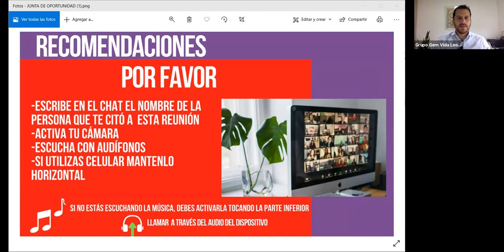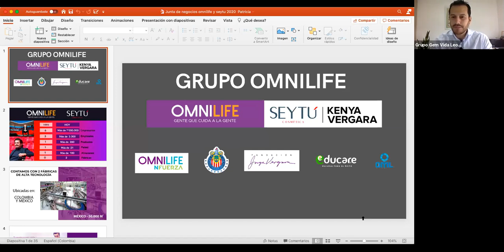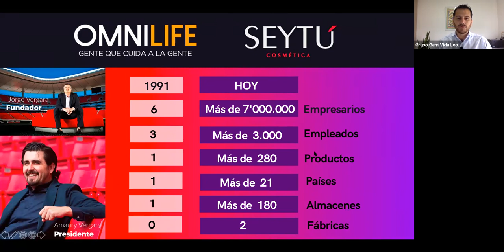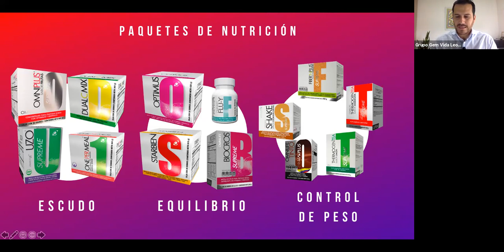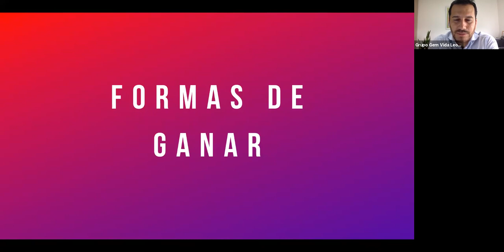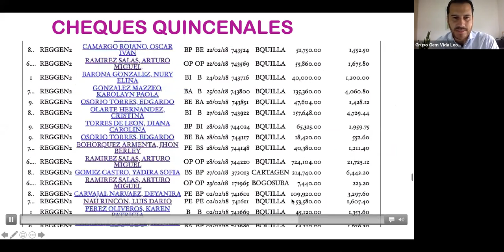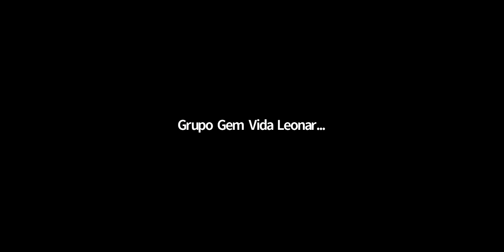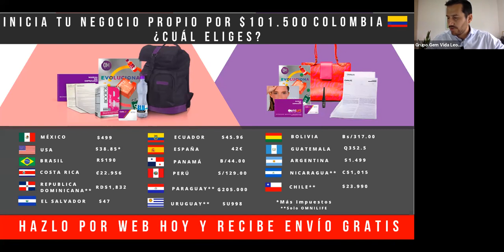Presentación de Negocio Omnilife Seytú 2020 con Leonardo Escamilla Grupo GEM Vida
Aprovecha esta oportunidad de generar ingresos conoce nuestra propuesta y atrévete a mejorar tu estilo de vida.